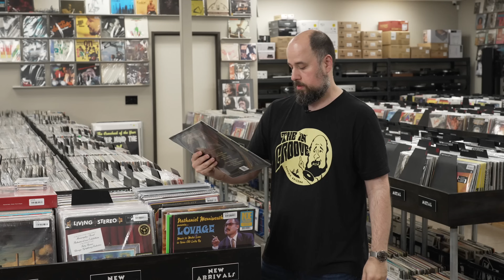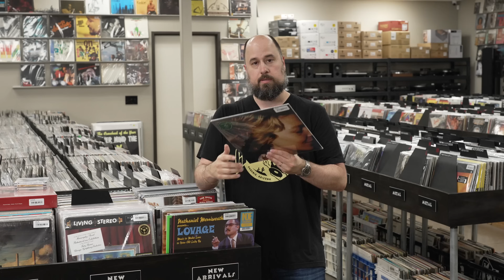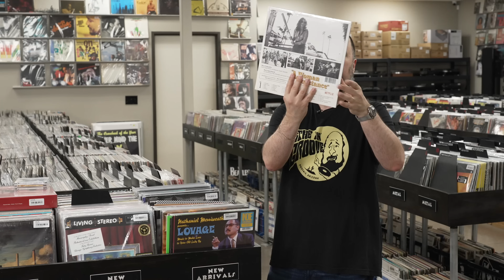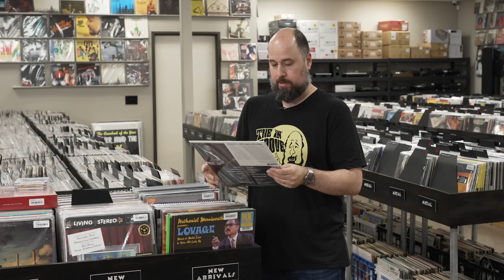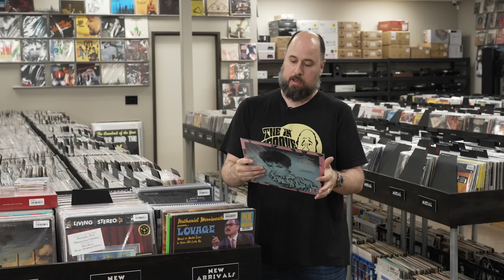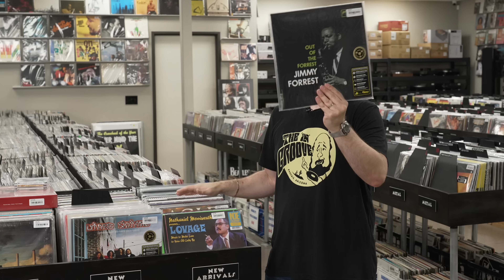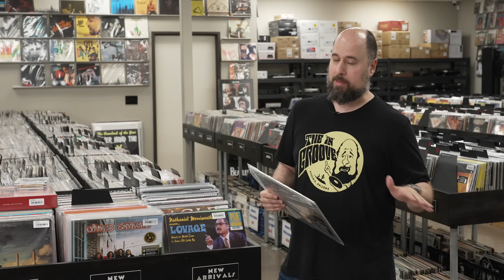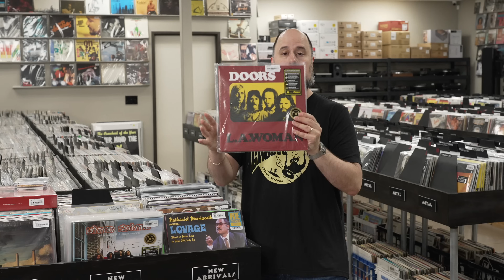New Arrivals April 12, 2024 - Blue Note, Impulse, Linkin Park, No Doubt, Mark Knopfler & Eagles